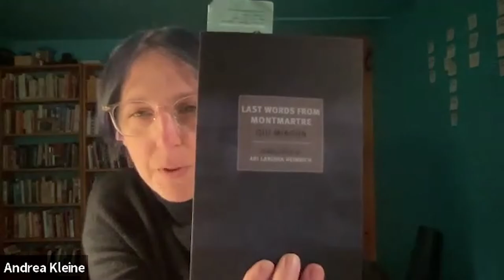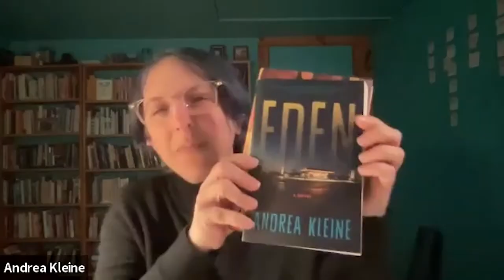Tea with Cecil: Andrea Kleine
Tea with Cecil: Andrea Kleine author / performance artist

In Tea with Cecil, Cecil Castellucci talks art life and shop talk with various fabulous creators.